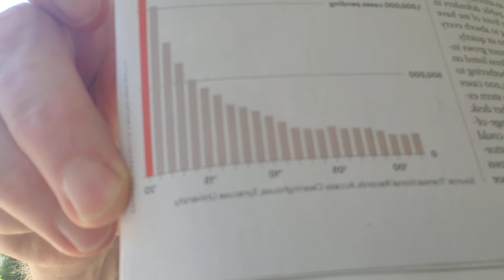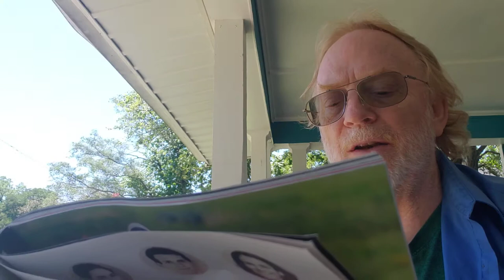Fernanda Echavarri on the Border: Point of No Return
Trump's Remain In Mexico Policy has made a mockery of America's Immigration Traditions and its entire Judicial System.